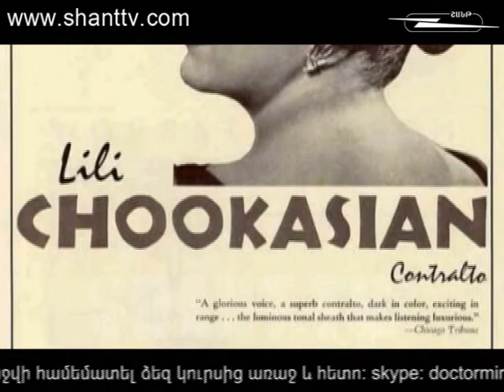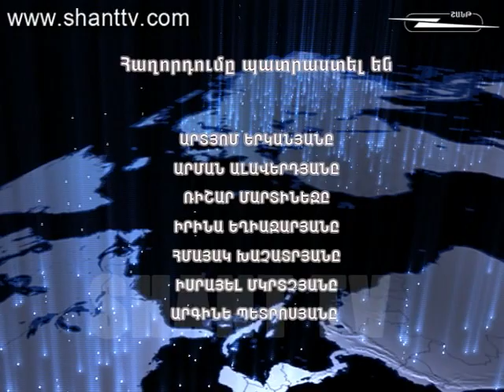Աշխարհի հայեր/Ashxarhi Hayer-Լևոն Սայան